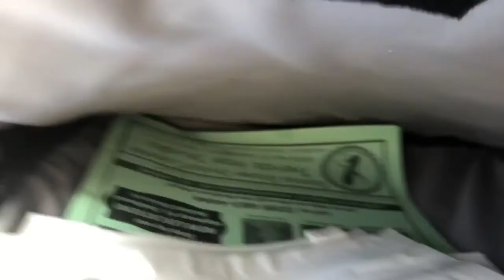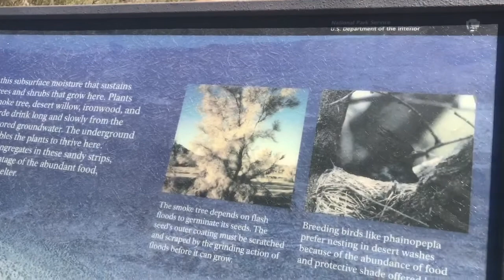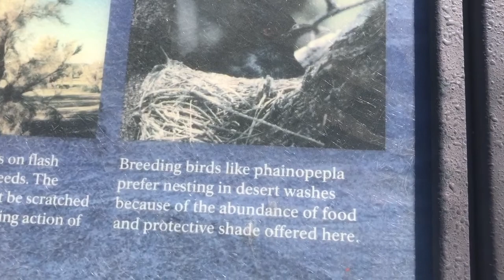Leave Today | EPS 36 - Exploring Joshua Tree National Park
We've been staying outside Joshua tree for a while now. Finally, we go in and explore! As usual, we have no real plan--just a truck, a dog, and a determination to actually find a Joshua tree!

Artist: Siine
Song: Be Free with Me (Instrumental)

Artist: Tape Machines, Astyn Tur
Song: Liability

Artist: Lvly
Song: Wash It Over Me

Artist: Henyao
Song: 9th Power